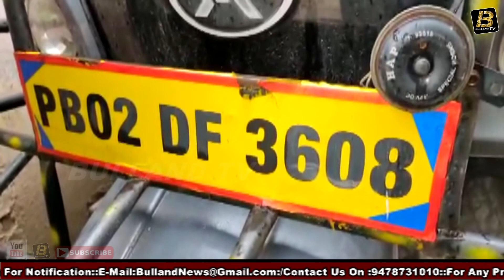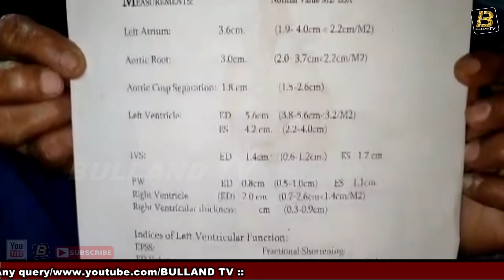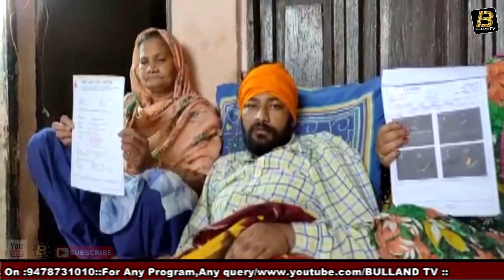जस्टि सेवा सोसाइटी ने रिशका चालकों को राशन बांटा